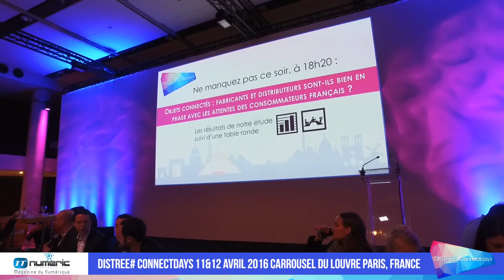DISTREE#ConnectDays 2016 - retour en vidéo sur la 2ème édition